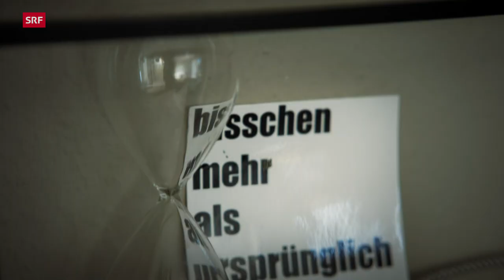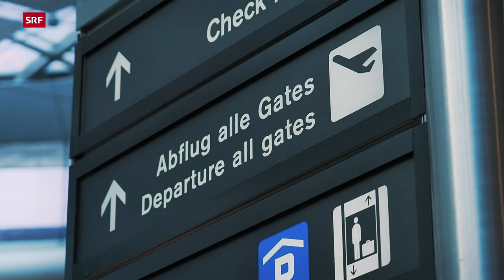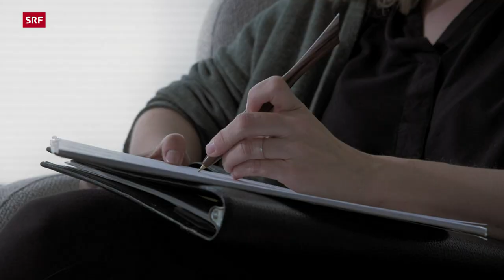Wenn Mütter gehen – Ein Tabubruch | Doku | SRF Dok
Wenn Mütter die Familie verlassen, ist das bis heute ein gesellschaftliches Tabu. Maura Stocker ist aus der Familienwohnung ausgezogen, die drei Kinder bleiben beim Ehemann. Und die Mutter von Lianna Müller verlässt die Familie, als sie 3 Jahre alt ist. Trotzdem oder gar deswegen hatte Lianna eine schöne Kindheit. Im Film geht es um das gesellschaftliche Tabu, wenn Mütter gehen.

«Deine Mutter hat euch verlassen? Also ich könnte das ja nie!» Wie oft hat HR-Fachfrau Lianna Müller, 28, diesen Satz von anderen Müttern gehört. Wie oft hat sie sich über den Satz und den mitleidigen Blick dazu genervt. Vor 25 Jahren ging ihre Mutter zurück in ihr Heimatland Malaysia. Lianna blieb mit ihrem älteren Bruder beim Vater im Berner Oberland. Ihr Vater Walter Müller, 59, konnte ihr die Liebe und Stabilität geben, die sie brauchte. «Die Kindererziehung ist nicht geschlechterabhängig, sondern bestimmt von der entgegengebrachten Liebe – und diese kann von Vätern genauso innig sein wie von Müttern.»

Vor sieben Jahren hat Maura Stocker, 39, ihren Mann verlassen. Die Kinder waren acht, sechs und zwei Jahre alt. Da sie die Kinder nicht aus dem Umfeld, der Schule und der Familienwohnung reissen wollte, zog sie ohne sie aus. Seit dem Auszug hat sie das gesellschaftliche Prädikat «gute Mutter» verloren. Und das, obwohl sie den Kontakt mit ihren Kindern nie abgebrochen hat. Die Beziehung sei innig geblieben. Und auch als Eltern seien sie weiterhin zusammengestanden.

Felizitas Ambauen, Psycho- und Paartherapeutin, erläutert, welche Gründe dazu führen, dass eine Frau sich entscheidet zu gehen. Es sei nie ein leichter Entscheid. Im Gegenteil – Zweifel seien langjährige Begleiter. Dennoch findet sie, es sei wichtig, genau hinzuschauen und keine vorschnellen Schlüsse zu ziehen. Eine Trennung sei schwierig, aber nicht immer schädlich.

▪ Ein Film von Susanne Arnold
▪ Kamera: David Merkofer, Thierry Graf, Matthias Gruic
▪ Schnitt: Claudio Sulser
▪ Produktion: B&B EndemolShine AG
▪ Leitung: Nathalie Rufer

 👇 Mehr zum Thema Dokus & Reportage gibt es hier:
👥 SRF Dok auf Facebook: